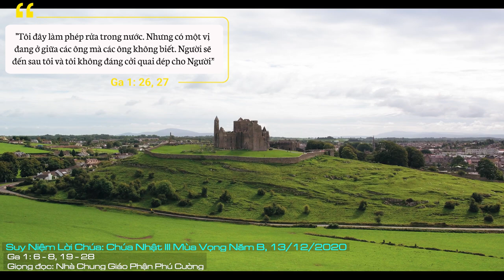Suy Niệm Lời Chúa: Chúa Nhật III Mùa Vọng Năm B, 13/12/2020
Chúa Nhật III Mùa Vọng Năm B: Xin cho chúng con biết noi gương thánh Gioan Tiền Hô: sống một cuộc đời khiêm hạ nhưng cũng đầy mạnh mẽ. Chúng con cần Chúa và xin Chúa giúp sức cho chúng con mỗi ngày.
Trong đoạn Tin Mừng này, tác giả đã giới thiệu đầy đủ về con người và sứ vụ của Gioan Tẩy Giả. Dù chỉ là đoạn ngắn, lột tả đầy đủ tính cách tiền hô của Gioan cho Đấng Cứu Thế. Ông đến để dọn đường cho Đấng Cứu Thế.
Đầu tiên, Tin Mừng cho biết Gioan đến để làm chứng về ánh sáng, và để mọi người nhờ ông mà tin. Ông không phải là ánh sáng, ông làm chứng về ánh sáng. Thế nên, ông làm chứng để mọi người không phải là tin vào ông, nhưng nhờ ông mà tin vào Đấng mà ông được sai đến để giới thiệu. Đó chính là Chúa Giêsu Cứu Thế.
Sự sống đó chính là Chúa Giêsu - Ngôi Lời của Thiên Chúa có tự đời đời. Gioan Tẩy Giả đã đến và làm tất cả để nói cho con người thời đại biết Đức Kitô. Nhờ đó mà có sự sống đích thực.
Trước tiên, Gioan Tẩy Giả biết mình là ai. Ngài không phải Đấng Kitô. Nhận ra mình là ai thực sự rất quan trọng không chỉ về mặt nhận thức, mà cả về mặt tu đức, cũng luôn là tiêu chuẩn quan trọng để có thế thăng tiến các giá trị thiêng liêng. Con người thường bị đánh lừa bởi ảo vọng trần thế. Khi được ca ngợi, tâng bốc hay nịnh nọt, chúng ta ảo tưởng về chính mình. Cũng giống như thế giới hôm nay thường ảo tưởng về khoa học công nghệ và sự phát triển vượt bậc của nó. Chúng ta nhận biết đích xác mình là ai chỉ để khiêm nhường. Con đường tự hạ mới mở ra chân trời ân sủng siêu nhiên mà trong thực tại của nó, chúng ta mới nhận biết sự vô biên của Thiên Chúa. Khi Gioan được hỏi về tước vị: ngài có phải Đấng Ki-tô? Ngài nói rõ, tôi không phải và nói luôn là Đấng đến sau tôi. Con người khiêm nhường thì không chạy theo hư danh hay những tước vị mà người đời gán cho. Cái cay đắng của cuộc đời là khi họ tâng bốc ta lên được thì họ hạ ta xuống cũng không hề thương tiếc. Người biết mình là ai thì biết khước từ mọi vinh quang giả tạo mà chỉ biết sống cho căn tính của mình. Thánh Gioan đã sống và làm trọn sứ mạng của ngài khi ngài biết mình là ai và đến để làm gì.
Lạy Chúa Giêsu! Xin cho chúng con biết noi gương thánh Gioan Tiền Hô: sống một cuộc đời khiêm hạ nhưng cũng đầy mạnh mẽ. Chúng con cần Chúa và xin Chúa giúp sức cho chúng con mỗi ngày. Amen.